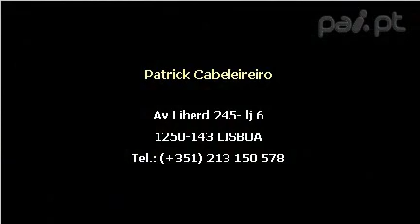Patrick Cabeleireiro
Os nossos cabeleireiros possuem anos de experiência na criação do visual ideal para si.